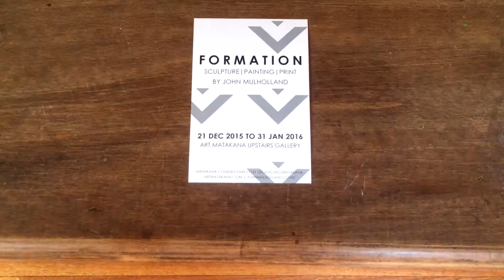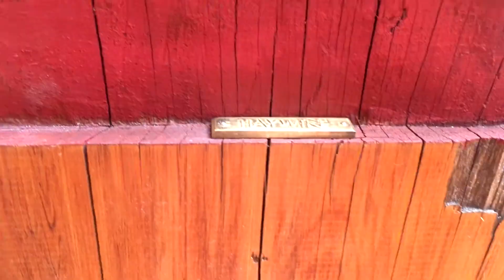John Mulholland - Formations